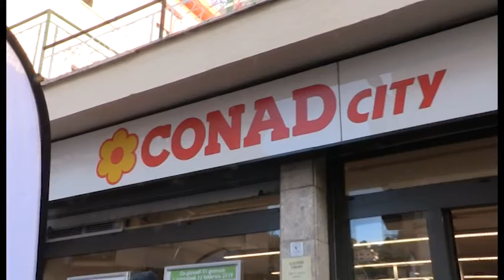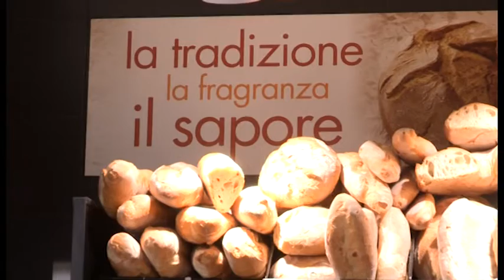Attualità a Ponente - Sanremo Conad Borgo, nuovo look